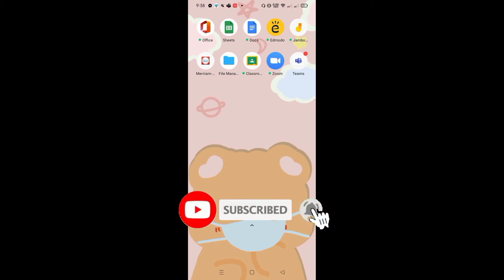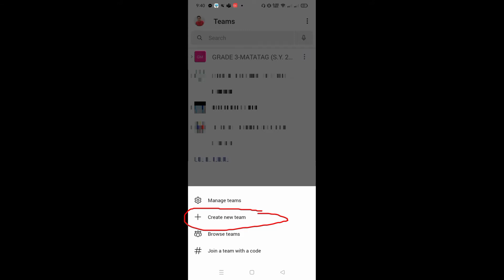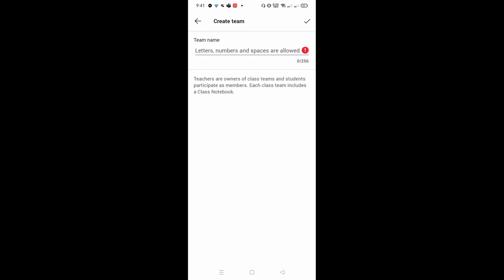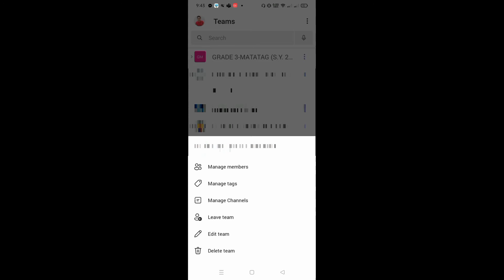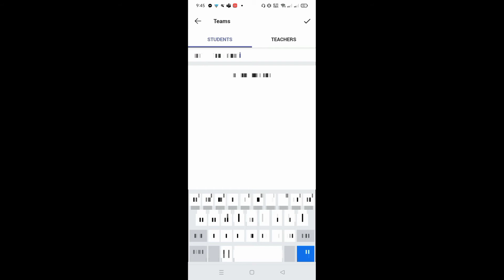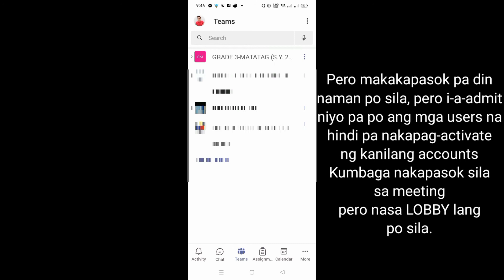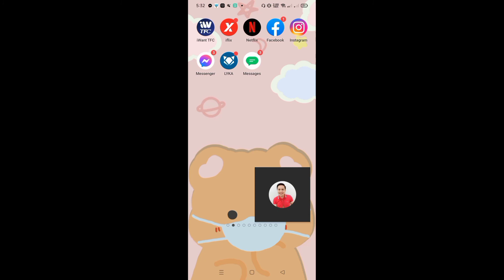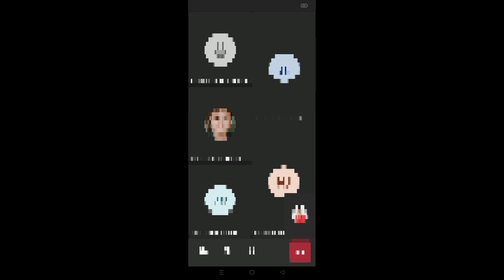Starting a Virtual Conference/Meeting in Microsoft Teams (CP View): TAGALOG | Teacher Peter Vlogs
Hello fellow Teachers! 👨‍🏫

Paano nga ba mag-start ng meeting o gumawa ng meeting link para makapagsimula tayo ng virtual class or conference using Microsoft Teams application sa ating mga mobile phones?

Panoorin po sa video na ito.

Thank you so much and happy learning!